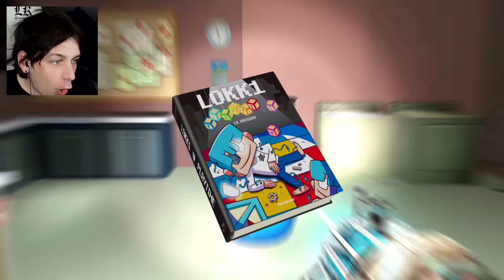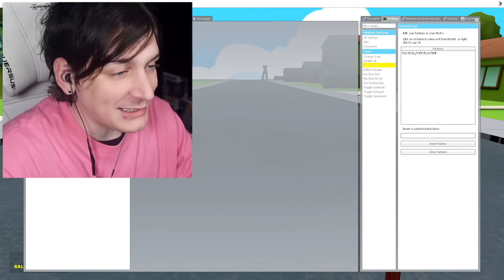TUTTI i PERSONAGGI di POPPY PLAYTIME su GMOD